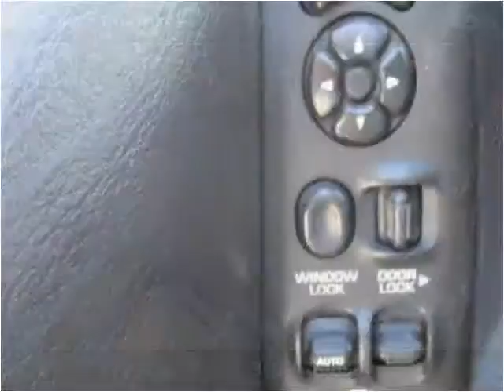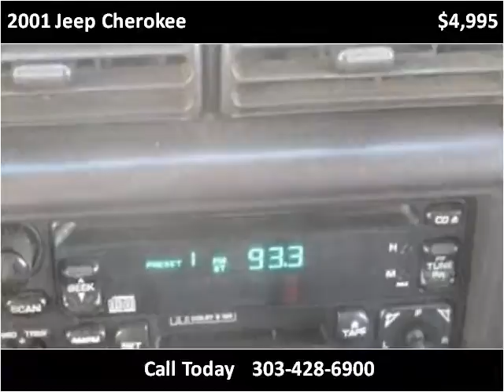2001 Jeep Cherokee Used Cars Westminster-Denver CO